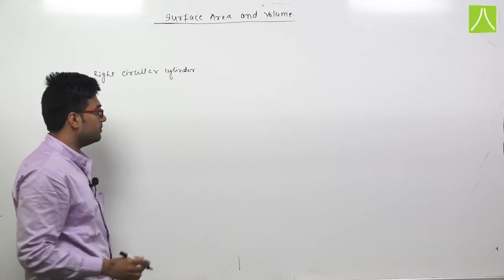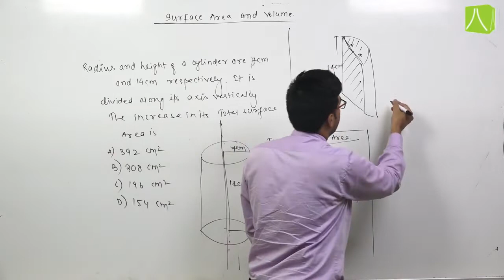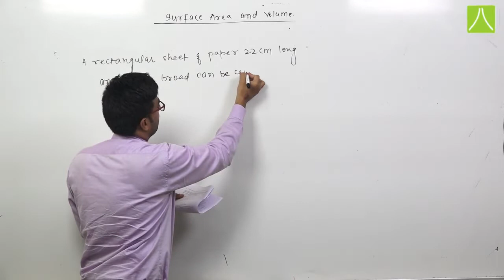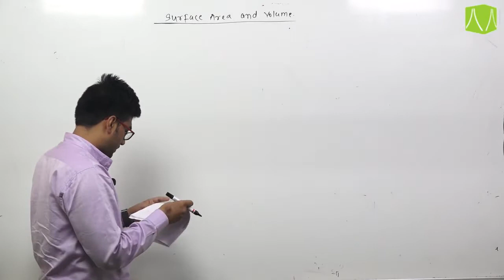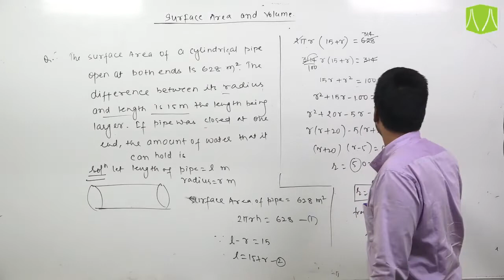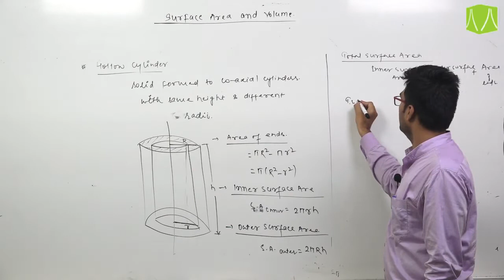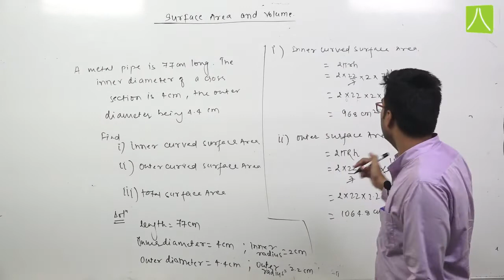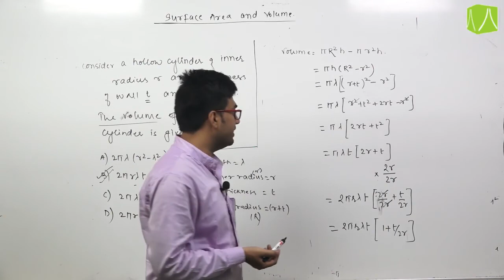SURFACE AREA AND VOLUME | L- 4 | MATHEMATICS | CLASS 9